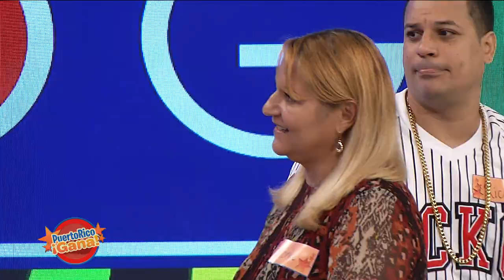Puerto Rico Gana - 9–02-2019- #2